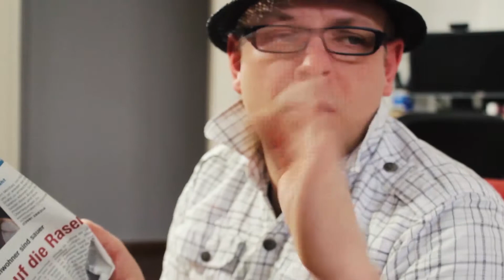MiStEr ChRiSx - The Twins: Merry Christmas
Deaf Comedy